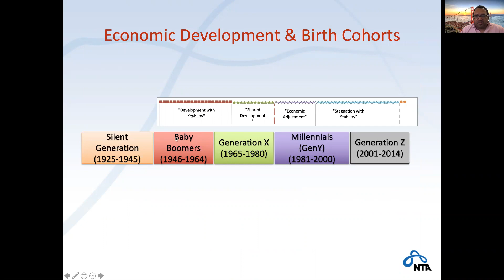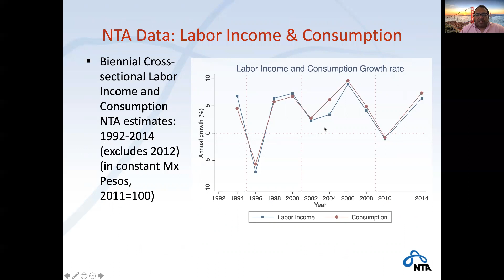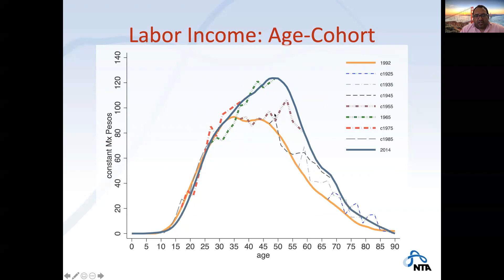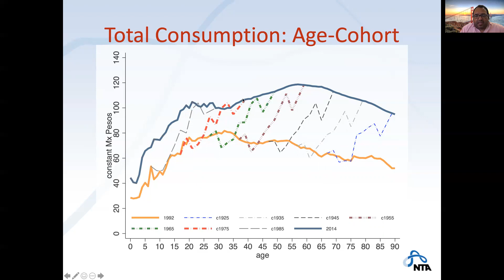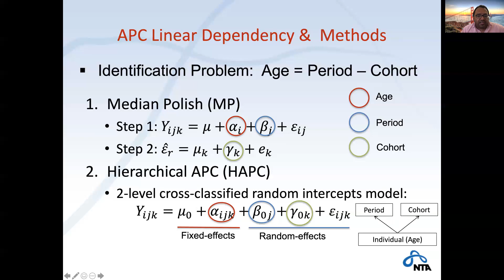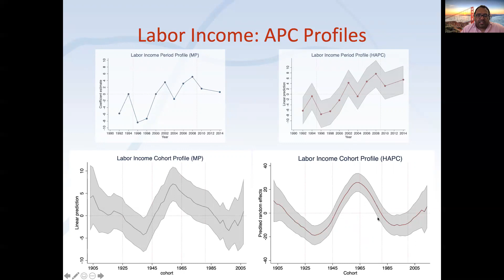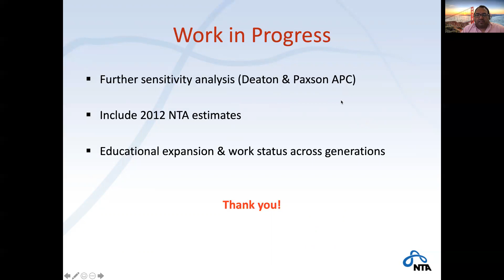Unlucky Cohorts? Income and Consumption effects of the 1995 and 2009 Economic Downturns in Mexico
Iván Mejía-Guevara, Isali Nava-Bolaño, René F Lazcano, Elvira Cedillo,

National Transfer Accounts (NTA) Global Meeting 2020

Global Meeting on Population and the Generational Economy, August 2020